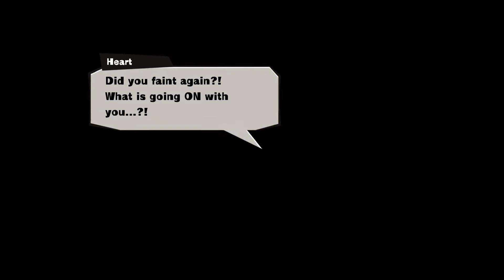Mad Rat Dead Playthrough part 2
Time to put the "beat" in beatdown! Jump, dash, and smash to the rhythm in this music-based action platformer!

A rat's dream has been left unfulfilled before his death...that is, until he gets a second chance at life! Granted the opportunity to redo his last day on Earth, the player must utilize the Rat's newfound power to pump his heart in time with the music, lest his own time runs out. Mad Rat Dead combines platformer action and rhythm mechanics to have players keep their eyes and ears peeled at all times!

Funky Tunes - Advance by matching your inputs to the rhythm of addictive music tracks. Or practice your inputs as you get acquainted to stages in the Sound Test!

Mastering the Music - Unlock music to mix and match with replayable stages for different difficulties. Hit the Rewind button for infinite attempts and jump, dash, and smash your way to a top tier completion!

Audiovisual Art - Cartoon visuals mix with a punk aesthetic for a unique art style that grooves to the beat as you rack up a huge combo!

Thanks to NIS America for the game.

Mad Rat Dead (PS4) Playthrough/Walkthrough/Gameplay
No Commentary